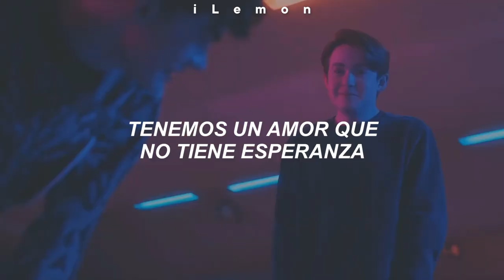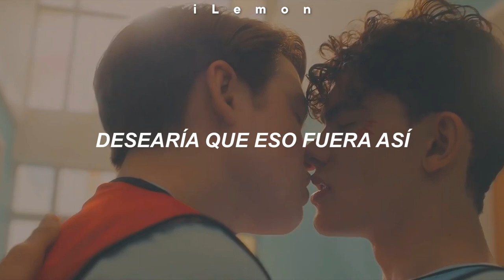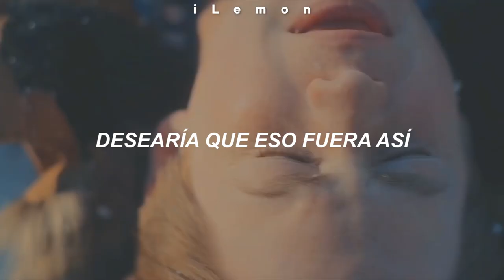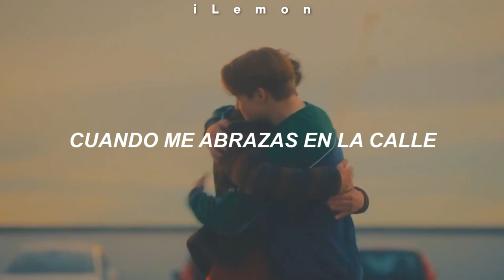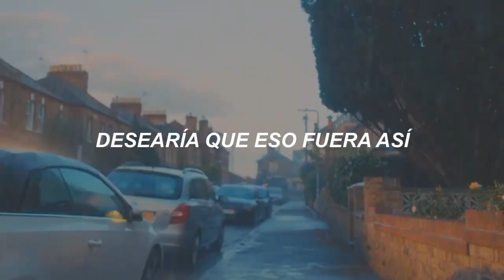Heartstopper | Little Mix - Secret Love Song Pt. II // Español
Little Mix - Secret Love Song, Pt. II (Traducida/Subtitulada al Español)
Little Mix - Secret Love Song, Pt. II (Sub Español/Lyrics)
Little Mix - Secret Love Song, Pt. II (English Lyrics/Sub Español)

Adfdsngdkfjngjdkfh 💗
GENTEE, hace mucho tenia ganas de traerles un video de este estilo asi que nada me puse en busqueda de canciones y bueno creo que quedo bastante bien espero les guste demasiadooo

 / elixnddioso

→ all the copyright goes to Little Mix.

little mix secret love song pt ii tiktok song
little mix secret love song pt ii subtitulado
little mix secret love song pt ii subtitulado al español
little mix secret love song pt ii song
little mix secret love song pt ii audio oficial

Música
CANCIÓN
Between Us
ARTISTA
Little Mix
LICENCIAS

Música